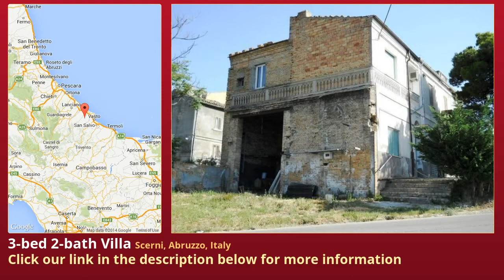3-bed 2-bath Villa for Sale in Scerni, Abruzzo, Italy on italianlife.today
More info on Villa for Sale in Scerni, Abruzzo, Italy with 3-bedroom, 2-bathroom

Scerni is an Italian town with 3,578 inhabitants in the province of Chieti in the Abruzzo region. It is part of the Mountain Community Middle raphically it is located on the left side of Sinello river, and has high-medieval originsIt is at 281m. above sea level, between the Majella and the Adriatic  takes 10 minutes to get to the various beaches and 25 minutes to arrive in the mountain  ideal location for those who want to live  away from the exhausting  hilly landscape is rich in vineyards, olive groves and stretches of well-cultivated fields .But, you will be surprised by the flavors of this land so as to define the country of oil, wine and ventricina  the entrance of the village there are fine Art Nouveau buildings which stand in wrought iron parts from the original  the famous columns, Piazza De Riseis: a small terrace, looking towards the hills of Abruzzo, where every Wednesday morning continues to celebrate the ancient ritual of the market scernese, dedicated to Baron Louis de Riseis, (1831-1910) , welcomes two ancient palaces: the baronial palace and the Palazzo De Riseis ni is located just 15 km from Vasto, 70 km from Pescara airport and 90 km from the ski  is also well connected with neighboring countries by an excellent daily bus  house is located on the outskirts of Scerni just one kilometer from the  property consists of a single body divided on two  first we find a garage, an entrance and a  the second, three bedrooms, living room and a ly view of the surrounding hills and  Majella Mountain